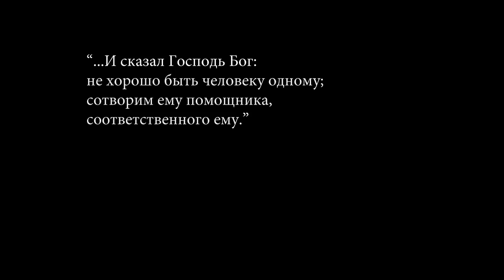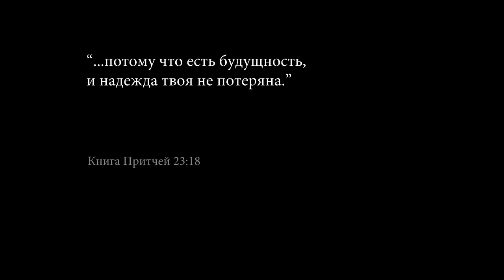История надежды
Фильм о служении "Гольфстрим", которое действует в нашей церкви с 2010 года.